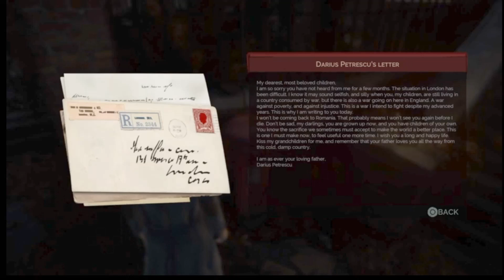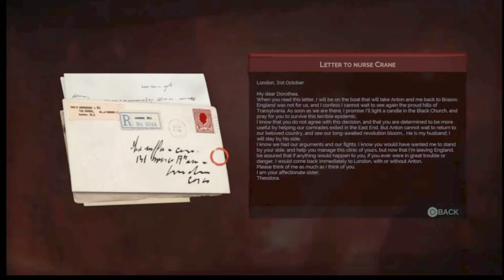PS4 Vampyr Episode 12